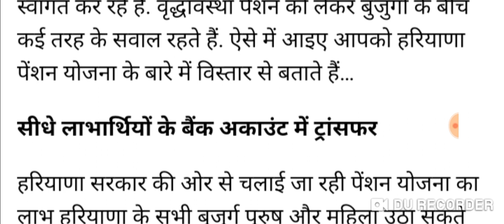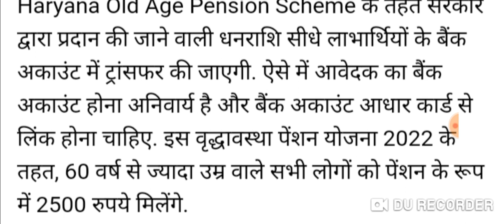इंतजार खत्म!मई महीने की पेंशन इस दिन जारी होंगी 2500₹ मिलेगी?May mahine ki budhapa pension kab aaegi